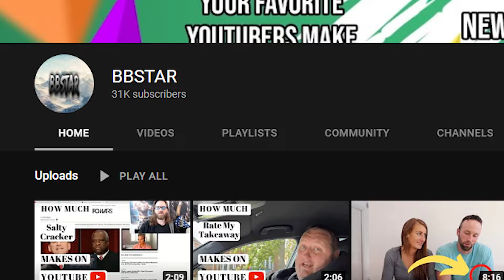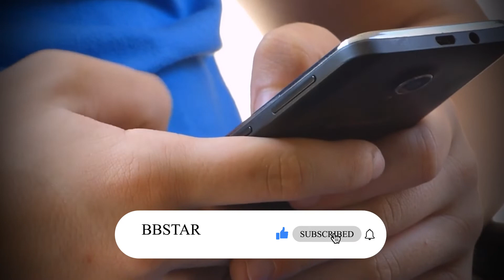How much La Lido Loca makes on Youtube